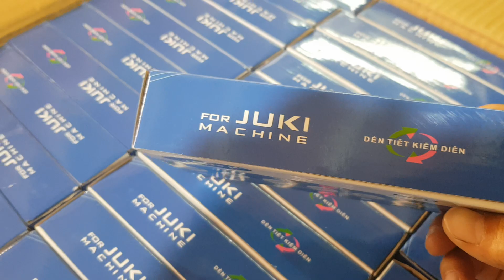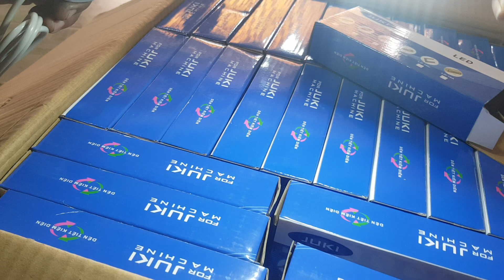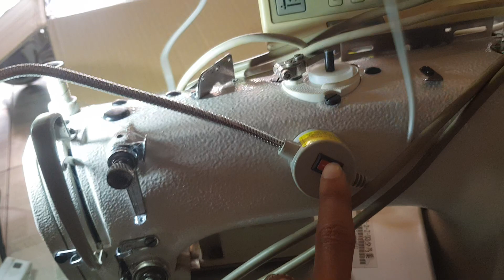Đèn Led 30 Bóng Dùng cho Máy May, Vắt, Sổ, Kansai | Đèn Máy May 0961.811.069 Call/Zalo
Cung cấp đèn led 30 bóng cho máy may, máy vắt sổ, máy kansai.. đèn led máy may là thiết bị không thể thiếu hỗ trợ đắt lực trong quá trình gia công sản xuất, giúp quá trình xỏ chỉ qua kim, đường kim chính xác, đỡ nhức mắt khi không gian không đủ ánh sáng.
Bán sỉ lẻ đèn led 30 bóng, ship toàn quốc, số lượng còn nhiều, giá tốt dành cho xưởng may, xí nghiệp..
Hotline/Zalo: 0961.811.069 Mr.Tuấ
Địa chỉ: 342/1 Thoại Ngọc Hầu, Quận Tân Phú, TP.HCM